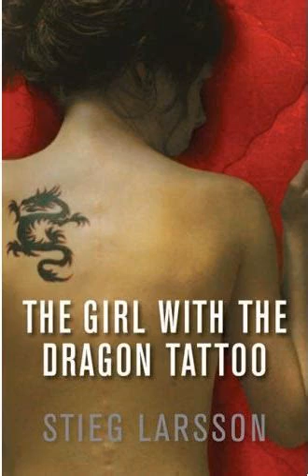The Girl with the Dragon Tattoo by Stieg Larsson | Summary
""The Girl with the Dragon Tattoo"" by Stieg Larsson is a gripping mystery thriller that follows journalist Mikael Blomkvist and hacker Lisbeth Salander as they investigate a decades-old disappearance in Sweden. Blomkvist, a disgraced journalist, is hired by wealthy industrialist Henrik Vanger to uncover the truth behind the disappearance of his niece, Harriet, who vanished without a trace forty years earlier.

As Blomkvist delves into the Vanger family's dark and secretive past, he enlists the help of Lisbeth Salander, a brilliant but socially isolated hacker with a troubled past. Together, they uncover a web of corruption, violence, and deceit that implicates some of Sweden's most powerful figures.

As the investigation intensifies, Blomkvist and Salander become embroiled in a dangerous game of cat and mouse with a ruthless killer who will stop at nothing to keep the truth hidden. Along the way, they confront their own demons and forge an unlikely partnership that will change both of their lives forever.

""The Girl with the Dragon Tattoo"" is a masterfully crafted thriller that keeps readers on the edge of their seats with its intricate plot twists, compelling characters, and dark atmosphere. Larsson's prose is sharp and evocative, painting a vivid portrait of contemporary Sweden and its seedy underbelly.

With its exploration of themes such as corruption, misogyny, and the abuse of power, ""The Girl with the Dragon Tattoo"" is more than just a thrilling mystery—it is a gripping commentary on the darker aspects of society and the resilience of the human spirit. Larsson's unforgettable characters and electrifying storytelling make this novel a must-read for fans of crime fiction and suspense."